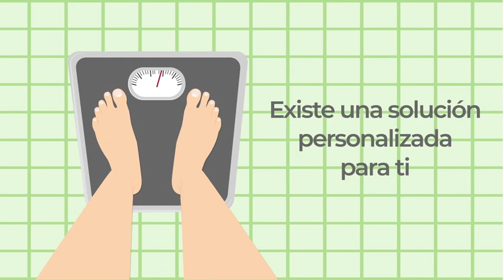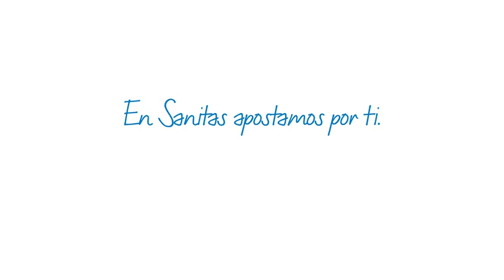Servicios de Salud Sanitas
¿Qué son los Servicios de Salud Sanitas? Reproducción Asistida, Láser Ocular, Balón Intragástrico y una larga lista de servicios para mejorar tu calidad de vida. Son para ti. Tengas o no tengas un seguro de salud. Primera consulta gratuita.